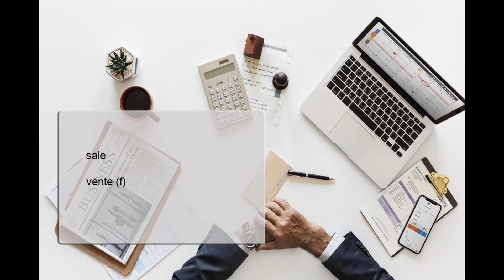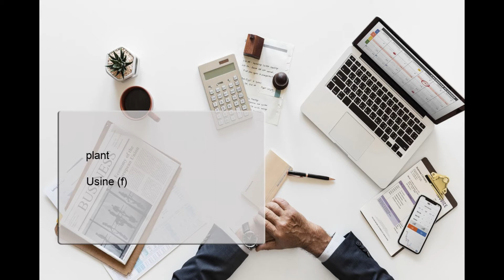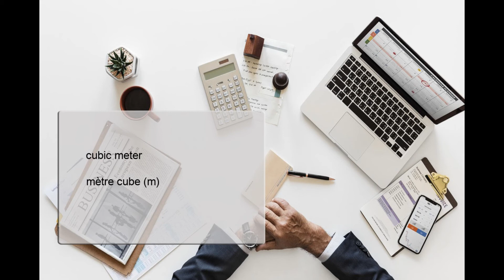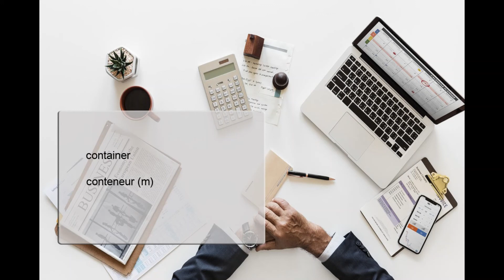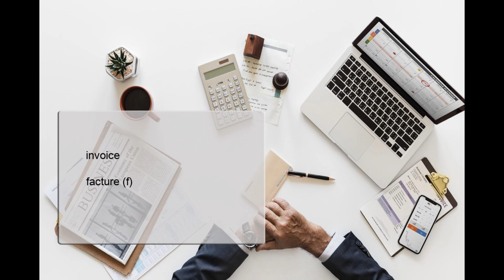Apprendre l'anglais, vocabulaire, faire du commerce